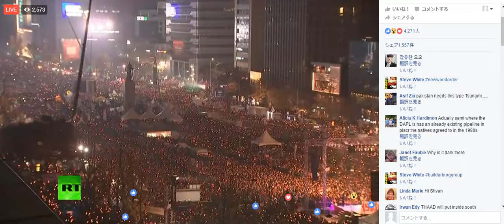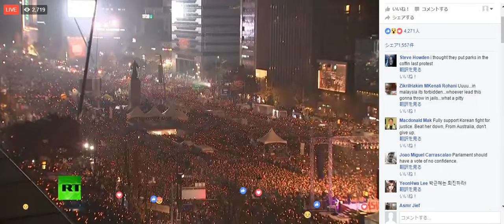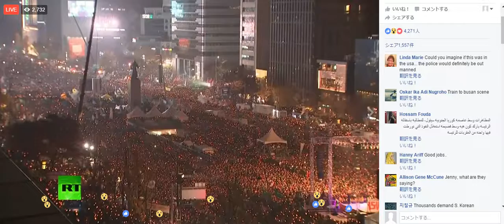朴槿恵大統領 退陣要求デモ Facebookでの反応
飛び交ういいね！と羨望の声